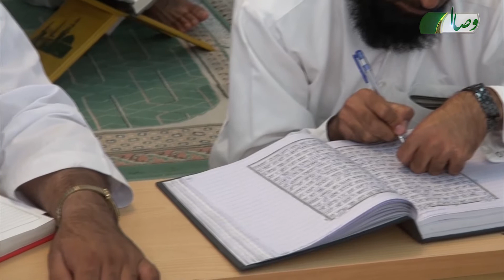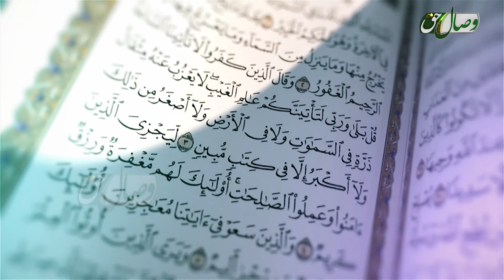کتاب مبین 43| تفسیر آیات 44 تا 68 سوره النساء- Full HD